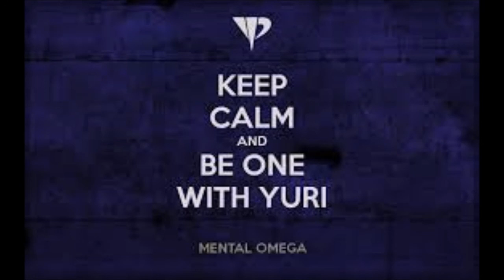Mental Omega 3.0 Menu Music: Black Ice 9 - Chaotic Impulse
Oh, what the hell! Why isn´t this song in Youtube already! Now it is. Problem solved and I can finally die happy :)